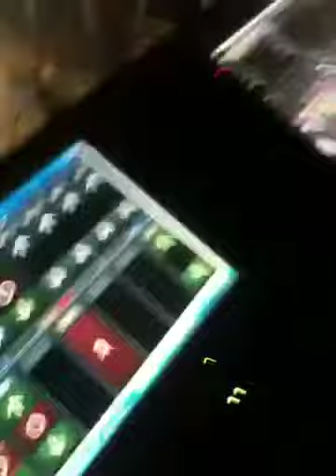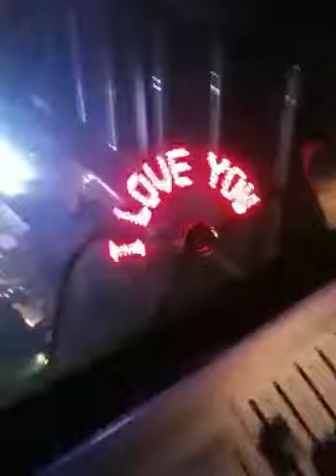Opening slam fm afterparty hollywoodmusichall Rotterdam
Opening slam fm afterparty Hollywood music hall Rotterdam met danseres in de doeken lazer show smoke guns en confetti canon!  Gefilmd van achter de lichtbedienings paneel enjoy Yourself show xoxo Chalyssa